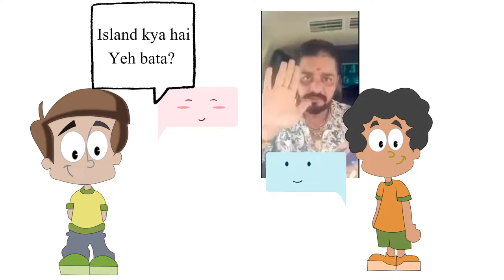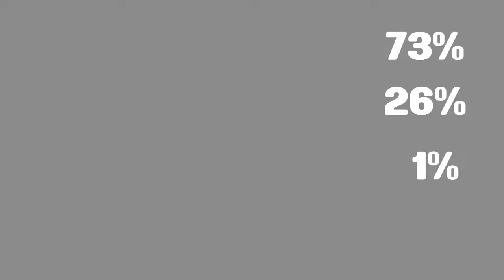दुनिया के 5 सबसे बड़े खूबसूरत द्वीप😍 || 5 largest beautiful islands in the world || Najimul Facts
दुनिया की यह 5 Island नहीं देखे तो कुछ नहीं देखा🙅‍, so video pura dekho...

🟥 Agar video acha lage to

KEEP WATCHING @Najimul Facts       😍
THANK YOU FOR READING📖

island,
world islands,
the world islands,
world largest island,
world's largest islands,
the world islands dubai,
largest island in the world,
largest islands in the world,
5 largest islands in the world,
smallest country in the world,
top 5 largest island in the world,
which largest island in the world,
top 5 largest islands of the world,
what are the world's 5 largest islands,